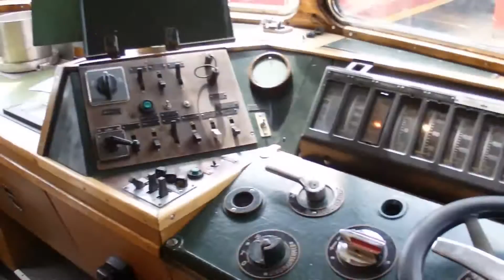Nostalgiefest in Mürzzuschlag 2016